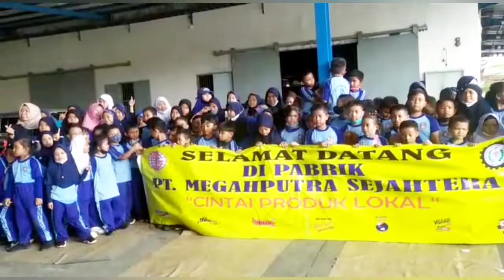SDN MONGISIDI 2 || Field Trip Full Industri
Field Trip
UPT SPF SD NEGERI MONGISIDI 2

Bagaimana rasanya menjalankan kegiatan belajar di luar sekolah??
Menyenangkan bukan..? Setidaknya, itulah yang dirasakan murid UPT SPF SDN Mongisidi 2 saat mengikuti program Field Trip Pandawa, Selasa 13 Desember 2022.

Di program ini, mereka diajak beredukasi langsung ke pusat industri, yakni industri makanan siap saji di Pizza Ria Kafe Perintis, menyaksikan proses pembuatan mie instan di PT Megahputra Sejahtera dan industri pembuatan kapal di PT Industri Kapal Indonesia (Persero).